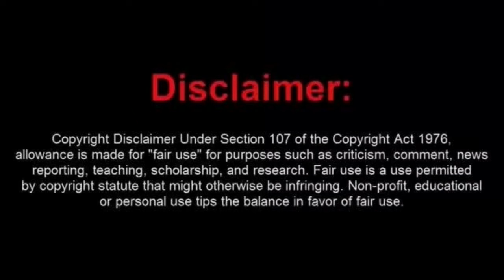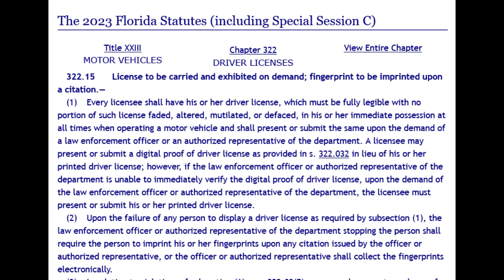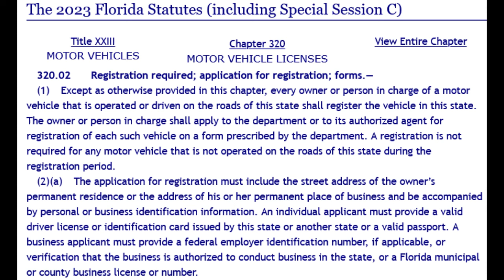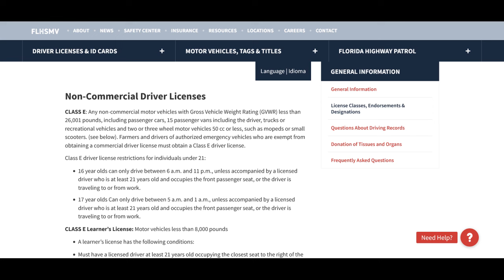Clueless Lake County FL Sovtard Arrested for No Bad Plate and No Driver's License